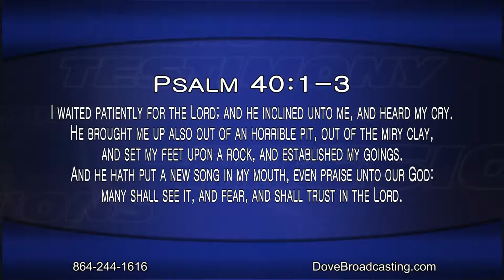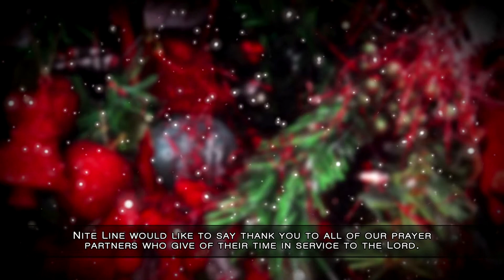Nite Line 12/18/2017, Hour 2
Nathan Bland hosts Nite Line tonight with special guest Sybil Smith, who shares from her incredible testimony.  Nite Line favorites, Steve Dalton and the Leviticus Singers of Charlotte, return to bless the viewing audience with their musical ministry.

Steve Dalton and the Leviticus Singers of Charlotte